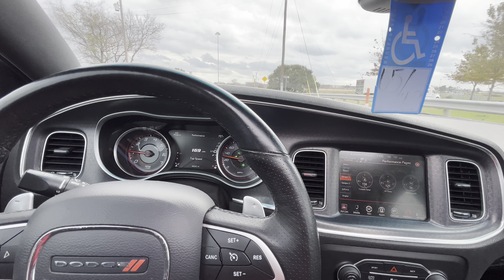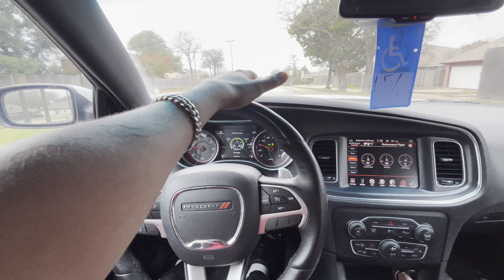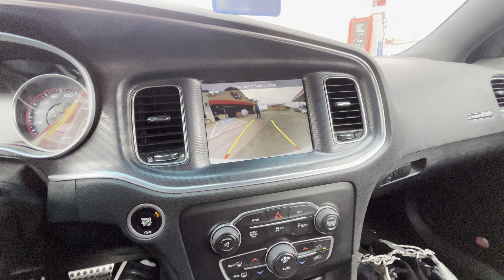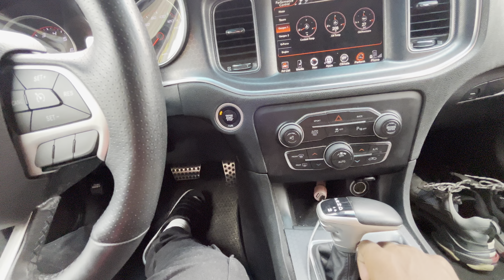WAYS TO BUY A HELLCAT AT 18… VLOGMAS DAY 11